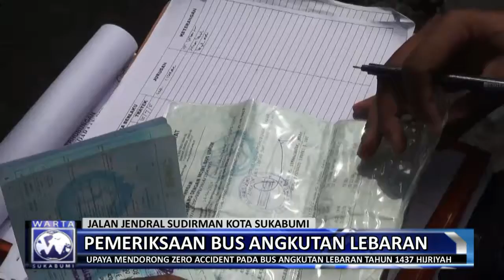Dishub Kota Sukabumi Periksa Bus Angkutan Lebaran